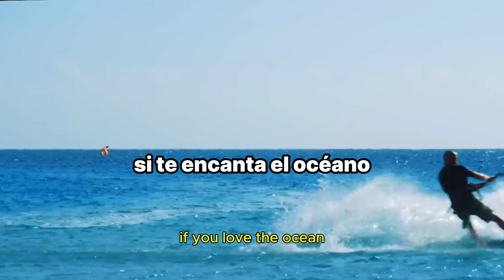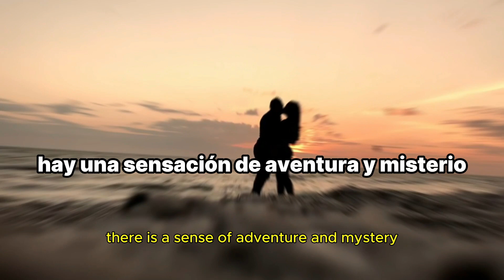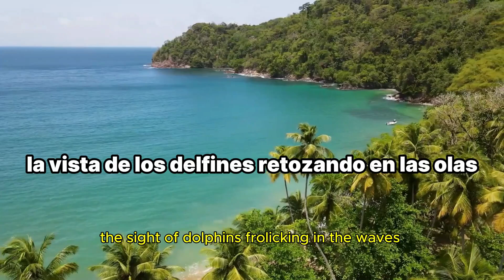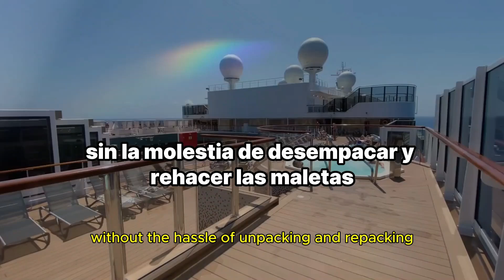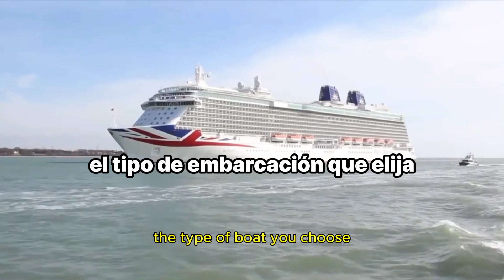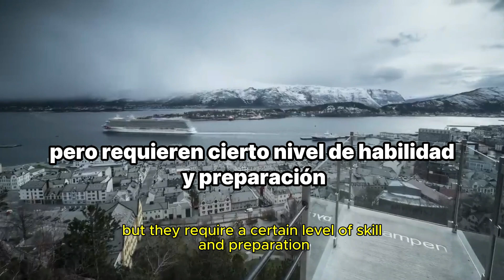Spanisch lernen mit Geschichten - Ein Wochenende am Meer